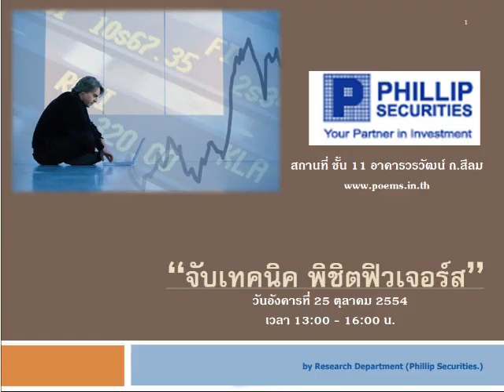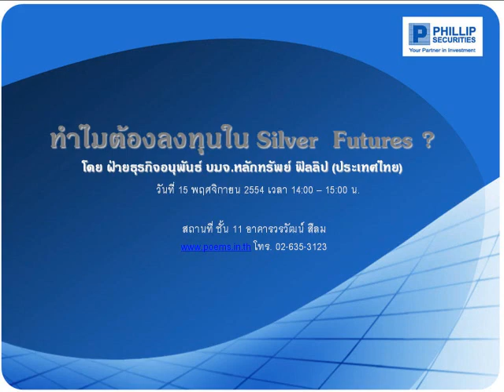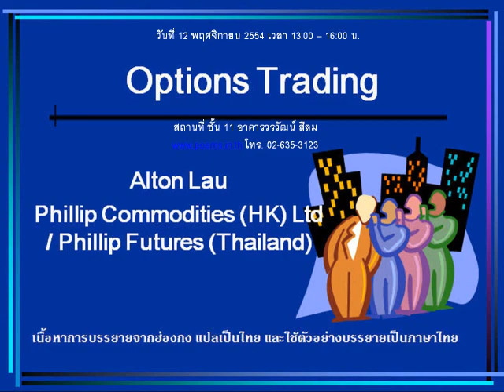กลยุทธ์ตลาดอนุพันธ์ บล.ฟิลลิป (18 ต.ค. 54)